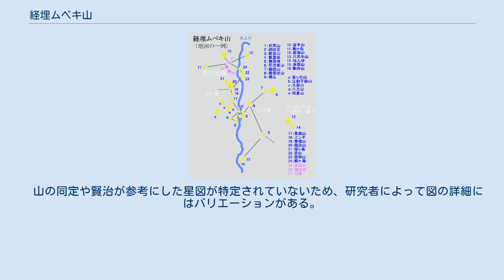経埋ムベキ山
経埋ムベキ山（きょううずムベキやま）とは宮沢賢治の手帳に遺された、埋経を示唆する32の山々のことである。
 「雨ニモマケズ」の記された手帳に、「経埋ムベキ山」と題された、岩手県内の32の山々（駒ヶ岳は厳密には秋田県にもまたがる）の名前が記されたページが発見され、タイトルから埋経の箇所を示唆すると言われている。
　選考にあたって推敲の跡が残っており、推敲途中の可能性もある。
　内容は次の通りである。
 ※手帳での配列に従う（実際は縦書き。また1行目と2行目の間、4行目と5行目の間、8行目と9行目の間にはやや空白が取られている）。

旧天山、胡四王、観音山、飯豊森、物見崎、
早池峯山、鶏頭山、権現堂山、種山、
岩手山、駒ヶ岳、姫神山、六角牛山、
仙人峠、束稲山、駒形山、
江釣子森山、堂ヶ沢山、
大森山、◎八方山、松倉山、黒森山、上ン平、東根山、南昌山、
毒ヶ森、鬼越山、
岩山、愛宕山、蝶ヶ森、
篠木峠、
沼森
 経埋ムベキ山の図の一例　（星座の一部が欠け、星と対応しない山がある） 賢治の死後、親族や友人の手によって、経埋ムベキ山に実際に埋経が行われている。
 畑山博の研究よって、山々は、はくちょう座、わし座、たて座いて座を表していることが指摘されている。
　山の同定や賢治が参考にした星図が特定されていないため、研究者によって図の詳細にはバリエーションがある。